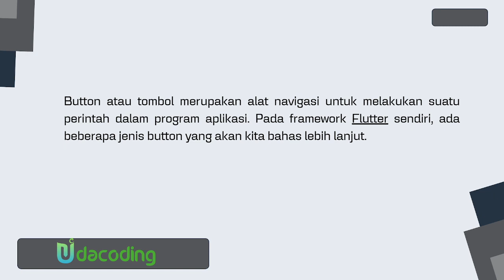8. Penjelasan tentang Button dan Jenis-jenis pada Button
Coders!
Selamat datang di kursus "Flutter from Scratch"! Dalam kursus ini, Anda akan mempelajari dasar-dasar pengembangan aplikasi mobile menggunakan teknologi Flutter dan bahasa pemrograman Dart. Dengan total 16 episode, kursus ini didesain secara komprehensif untuk membantu Anda memahami konsep-konsep fundamental dan teknik-teknik penting dalam membangun aplikasi Flutter dari awal.
Mulai dari pengenalan Dart sebagai bahasa pemrograman utama yang digunakan dalam Flutter, hingga pemahaman mendalam tentang widget, state management, dan navigasi dalam Flutter, setiap episode akan membimbing Anda melalui langkah-langkah praktis dan contoh konkret untuk memperkuat pemahaman Anda.
Apakah Anda seorang pemula yang ingin memulai perjalanan Anda dalam pengembangan aplikasi mobile, atau seorang pengembang yang ingin memperdalam pemahaman Anda tentang Flutter, kursus ini akan memberikan fondasi yang kokoh bagi kemajuan Anda dalam dunia Flutter.
Segera ikuti setiap episode kursus "Flutter from Scratch" untuk menguasai keterampilan yang diperlukan dalam membangun aplikasi mobile yang elegan dan responsif menggunakan Flutter dan Dart!